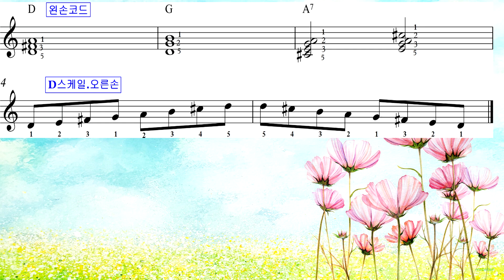감격시대 폴카연주수정본.(문의010-9064-7053)구독과 알람설정은 동영상제작에 큰힘이됩니다^^